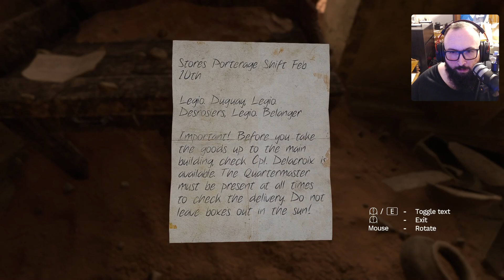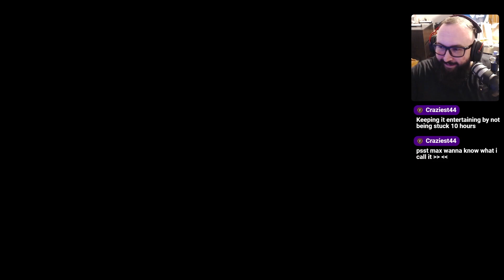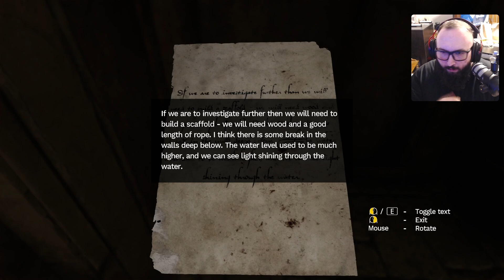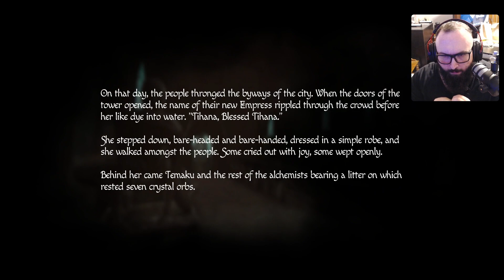Max Plays Amnesia: Rebirth! (Episode 3)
So since I mentioned I didn't even know Amnesia: Rebirth existed in my playthrough of Amnesia: The Bunker, I figure why not check it out? To my understanding this game expands upon the greater Amnesia lore.